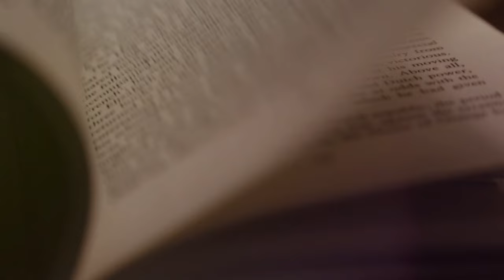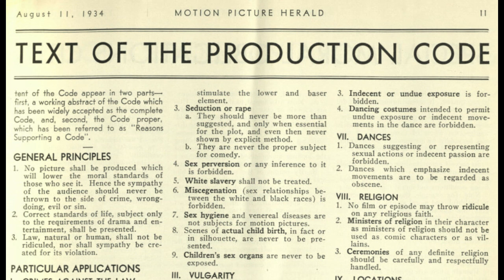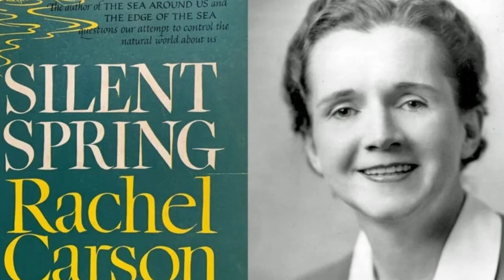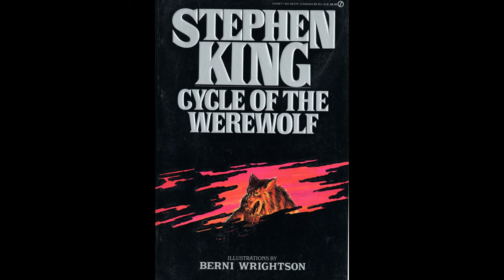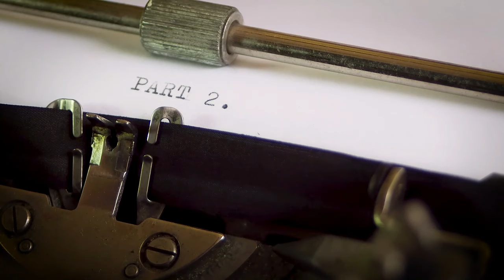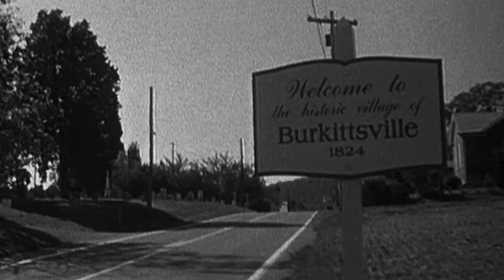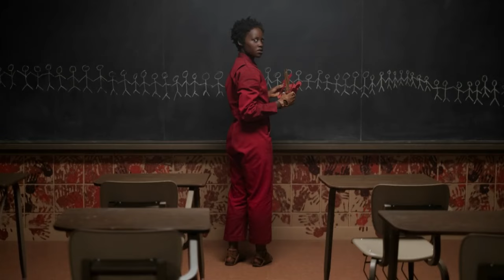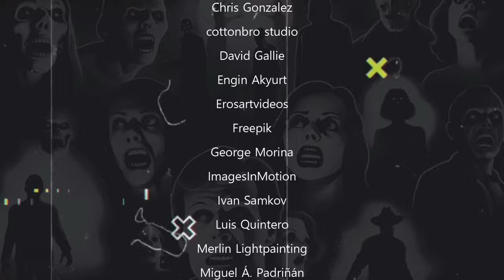A History of Horror Movies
Jenny takes an extensive look at the history of horror films from the earliest days of cinema right up until the end of 2023. This video has really been a labor of love, so I hope you guys enjoy it! Also, please excuse any glaring omissions, mispronunciations, or other assorted mistakes that may appear; I tried my best, but I'm still just a human. :-)

The show is made possible by: Allison, Amanda, Amanda O., Amy H., Anthony, Antonio, Arezo, Arif, Ashley, Austin, Ben, BlackMarigold, Brad, Brandon, Brian, Bryce, Bunjip, Bunny, Cady, Cami, Chris, Christopher, Ciarra, Cody, Corinthian, creepy crepes, D. Newton, Dae, Damian, Dan, Darren, Dave B., David P., Dean, Denise, Dermot, Dominic, Duncan, Dwayne, Ed, Elizabeth, Elliot, Eric, Esther, Fade, Feeky, Gareth, Ginger, Gramthars Hammer, Greg, Gwen, Gwendoline, Hanna, Hayden, Heather, HoboNasty, Holly, Hugo, Iain, Ilse, Ima Shrew, Jaime, Jake A., Jake S., James, James H., James K., Jamin, Jana & Scott, Janet, Jason, Jason W., Jeanette, Jen, Jessica, Jesus, Joanie, Jocifer, Joe, John H., John M., Jon R., Jonathan, Jonathan H., Joseph, Juliana, Justin, Justyn, Karin, Katrina, Keith, Kieron, Knothead Studios, Kool Kitty, Lana, Lars, Leander, Liam, Lindsey, Logan, Lonna, Macy, Marcus, Mark, Mary Ellen, Master of Dungeons, Matt, Matthew, Maximillian, Melanie, Melissa, Melissa G., Michael, Miguel, Mike, Mother of Beasts, Mutt, Natalia, Nathalie, Nicodemus, Nilay, Noah, Oddcatt, Oli, Paul, Rachel, Rebecca, Rebecca L., Rebecca M., Richard J., Richard & Sheena, Rik, Rob, Robina, Ryan, Samantha, Sandra, Saul, Scarlett, Sean, seven lines, Sheena, Sophie, Stephanie, Stop Prop, Sydney, Tabitha, Tammie, Tara, Terrie, TheMysteryGamer, Thomas, Thomm, Tiffany, Timothy, Tina, Travon, Trevor, Trey, Tyran, Valtrina, Vashti, Veronica, Via, Victor, Victoria, Victoria E., Virginia, Weaponsandstuff93, Will S., and Xánada.

13 O'Clock is hosted by Jenny Ashford & Tom Ross. Channel art and audio & video editing by Jenny Ashford. Music & sound effects courtesy of freesound.org users jamespotterboy, corsica-s, enjoypa, capturedlv, luffy, kiddpark, and justkiddink. Video clips courtesy of Videezy & Videvo.